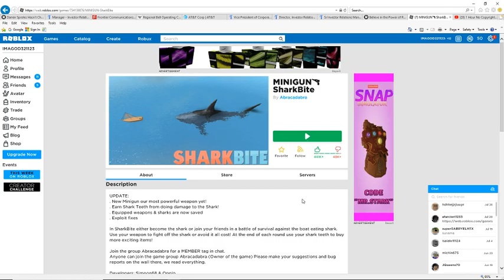SharkBite Episode 2! Patroling The Titanic!